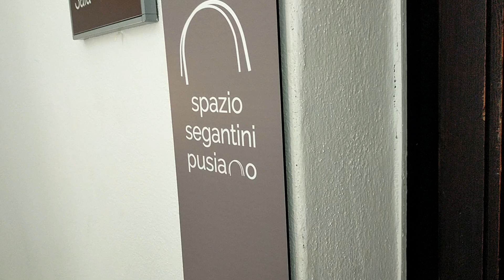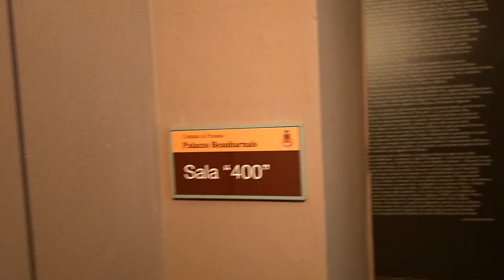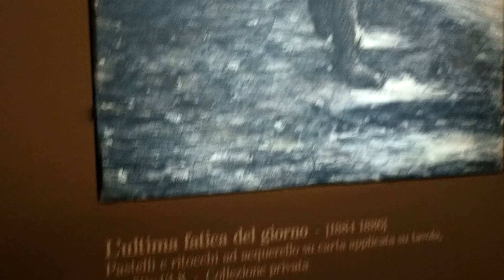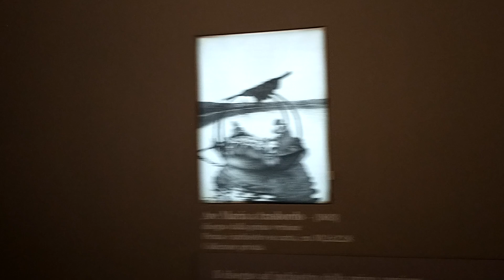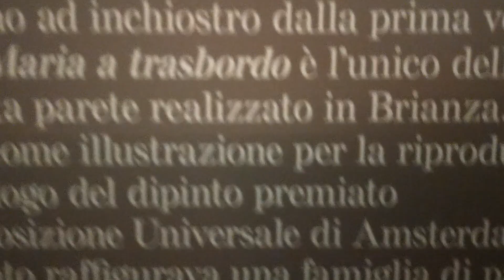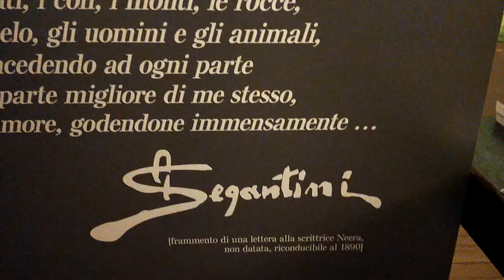CiaoComo in provincia, Pusiano parte 2: lo spazio Segantini al palazzo Comunale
Prosegue la visita, interrotta per assenza di connessione, del palazzo Comunale di Pusiano: l'anteprima dello spazio di Segantini con i suoi lavori brianzoli